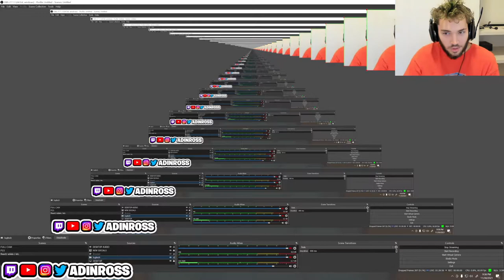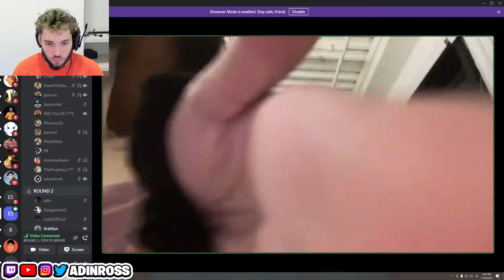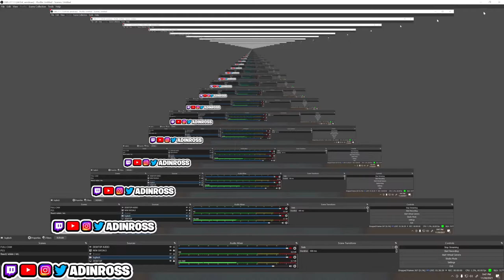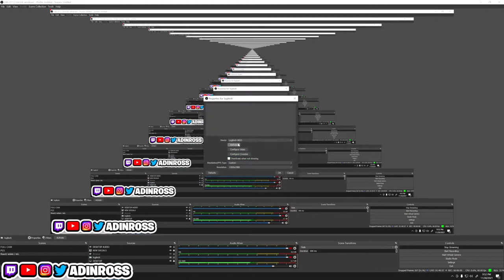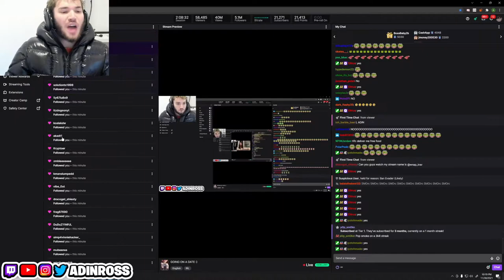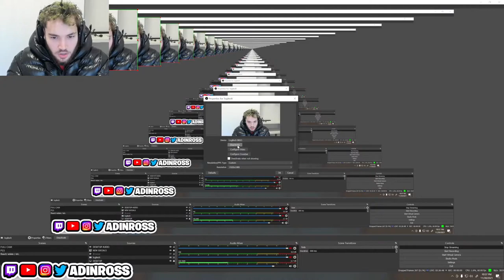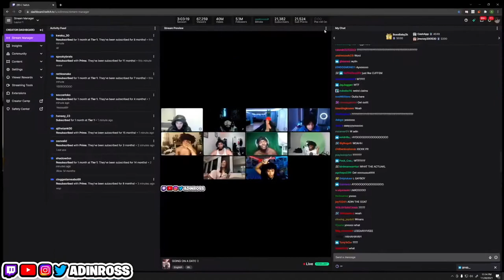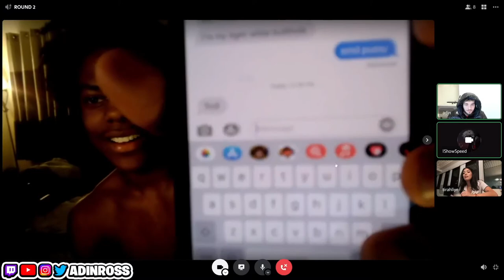FULL Dasgasdom E-Date with Tirahliyn including Adin Ross, iShowSpeed, DanteTheGoat, & More!!! *HD*